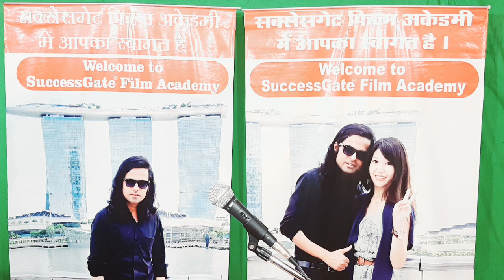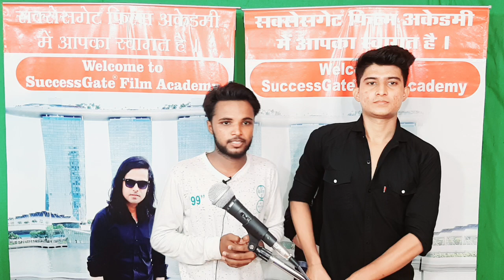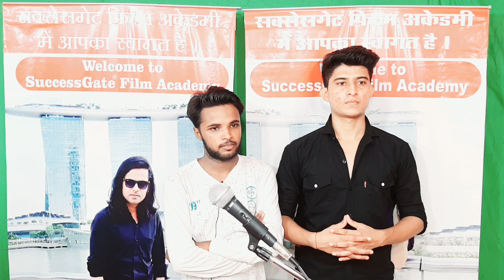एक्टिंग क्लास में रिहर्सल करते स्टूडेंट्स *Rehearsal in Acting classes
Hi,

Welcome to...

ActiNg classes

SuccessGate Productions
SuccessGate Properties

Join us :-

👉Acting Courses
👉 Modelling Agency
👉Film Productions works
👉Casting Agency
👉Theatre Group
👉Dance Classes
👉Events
👉 Recording Studio